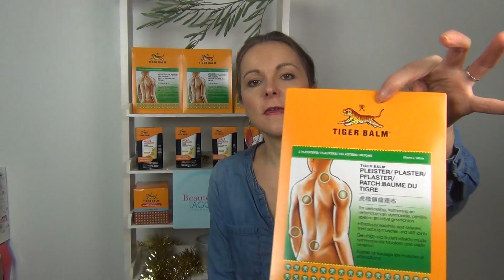Baume du tigre : Le patch...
Aujourd'hui je vous présente le patch vert Baume du tigre très pratique en cas de douleurs musculaires et/ou articulaires.
En effet, ce patch Baume du tigre agit de manière ciblée pour soulager rapidement et efficacement les douleurs musculaires et articulaires.
Le patch baume du tigre peut s'appliquer par exemple sur le dos, coude, cou...

Alors comment le patch Baume du tigre fonctionne :
Il adhère sans colle et exerce un effet rafraîchissant pour la version vert. Son plus : adhère agréablement à la peau sans colle.
Le patch baume du tigre est souple et doux et sutour il se retire facilement sans douleur.
Il contient du camphre, menthol, huile d'eucalyptus et de l'huile de menthe.
Utilisation :
La zone d'application doit être propre et sèche.
Retirez le film protecteur et appliquez le patch Baume du tigre sur la zone douloureuse.
N'étirez pas le patch en l'appliquant.
N'utilisez chaque patch qu'une seule fois.
Recollez tout patch baume du tigre inutisé et employez-le dans les 4 semaines qui suivent l'ouverture.

À bientôt pour de nouveaux conseils !
Stéphanie Esthéticienne pour Beauté Lagoon